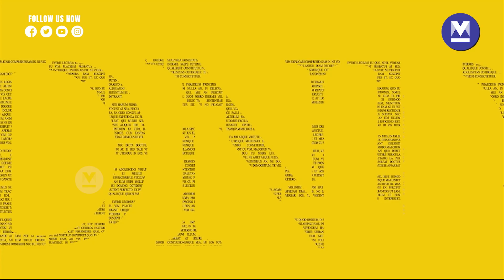49 Lok Sabha MPs suspended from House for disrupting proceedings, taking total to 141 | Dec 19, 2023